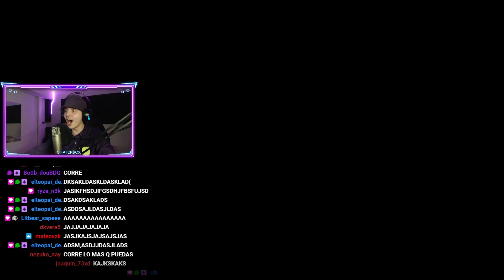POPPY PLAYTIME NO DA MIEDO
120 likes para otro video

►¡ꜱᴇɢᴜɪᴍᴇ!